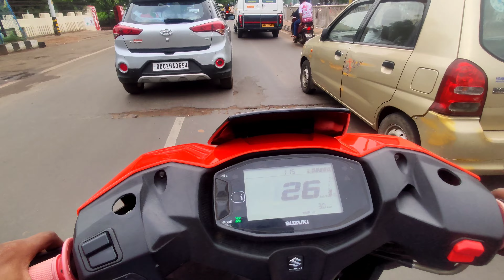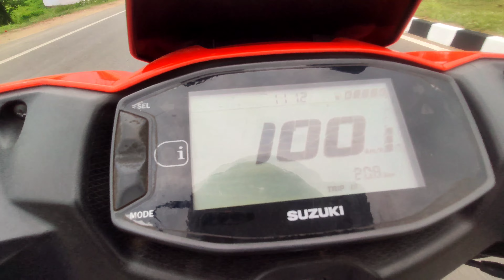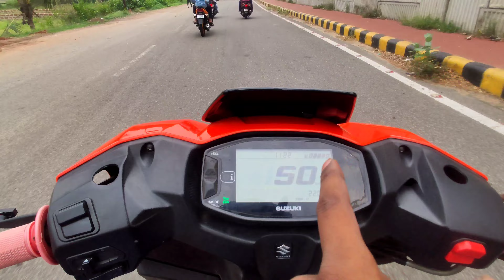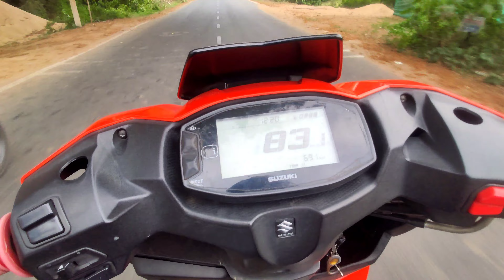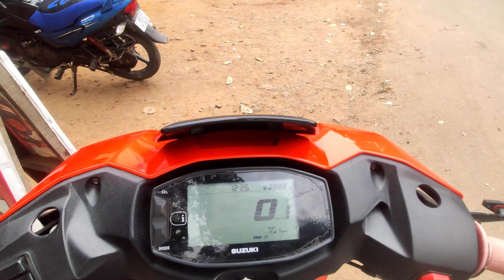PIR JAHANIA BEACH || JATE WAQT ACCIDENT HO GAYA😓 pir jahania beach alimtbfreestyle mtbstunt 👌